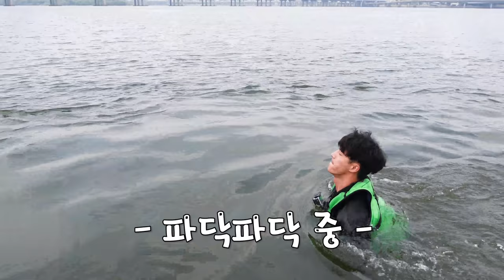사람이 물 위로 20m 날아다녀요... CG아닙니다...